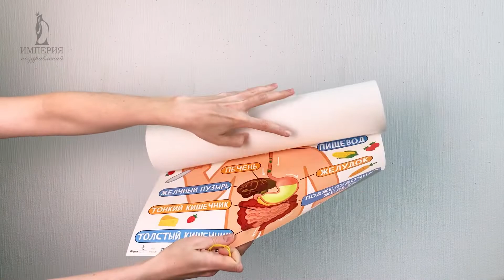Плакат "Пищеварительная система"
Бактерии, которые скапливаются на наших руках, такие маленькие, что мы их не видим. Если они окажутся в нашем организме, то мы можем заболеть.

Для того чтобы снабжать организм энергией, надо регулярно питаться. Как автомобилю для движения нужно горючее, так и нашему организму необходимо поступление питательных веществ. Мы едим для того, чтобы полноценно расти и развиваться.